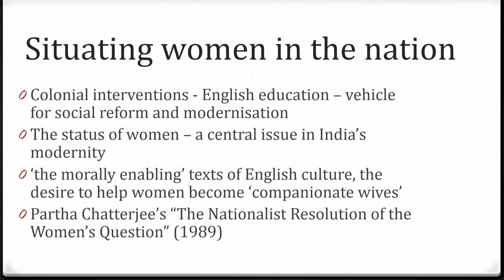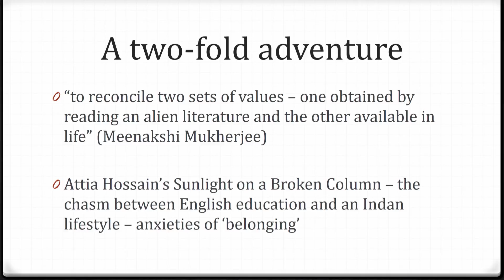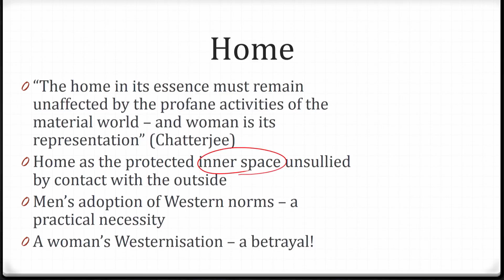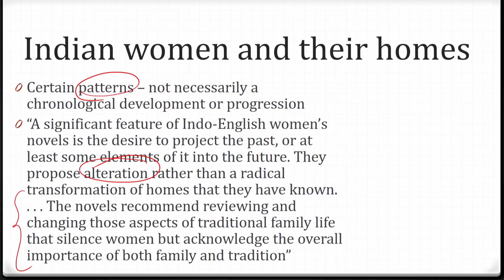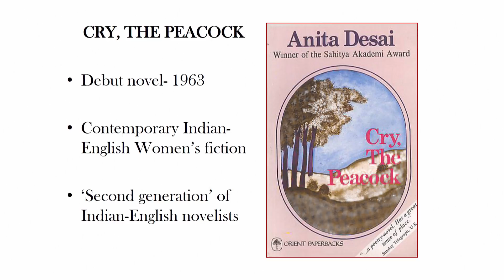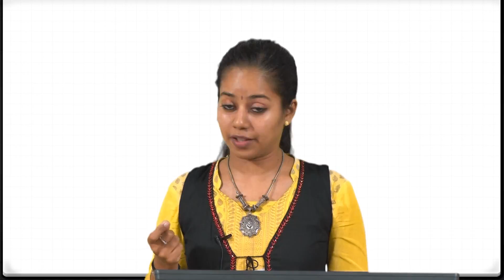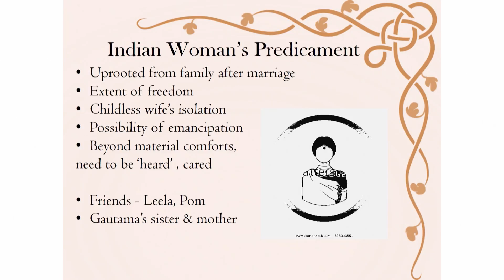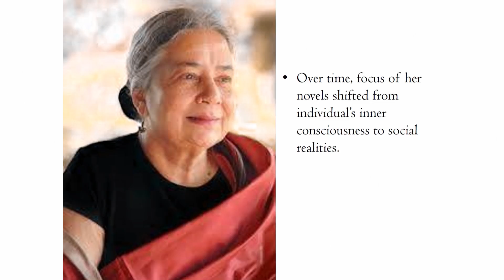Cry, the Peacock